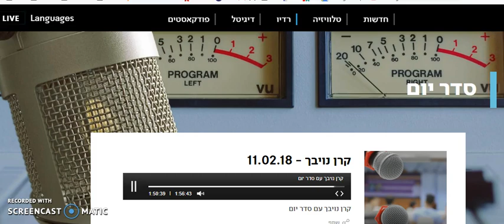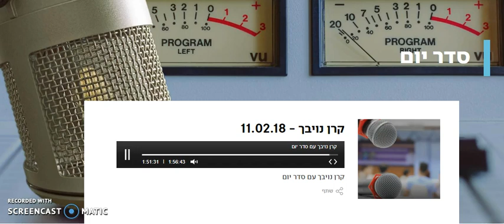עו"ד בקי כהן-קשת בתוכנית "סדר יום" על אנשים החיים בעוני ונקלעו לחובות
תומר מוסקיבוץביום ראשון עלתה עו"ד בקי כהן קשת מרבנים לזכויות אדם לשידור בתוכנית סדר יום עם קרן נויבך ברדיו כאן (קול ישראל), בסוגיה של אנשים החיים בעוני ונקלעו לחובות.

באופן יותר ספציפי הדיון נסב על הוראת שעה המאפשרת הפטר (מחיקה חלקית של חוב) בהוצאה לפועל. המדובר בתיקון הוראת שעה מ-2015, אשר נועד להביא מזור לכ-30 אלף חייבים ה"תקועים" שנים רבות בהוצאה לפועל, משלמים סכומים קטנים ואשר לעולם לא יסיימו לשלם החוב.

עו"ד בקי כהן קשת, מספרת על הראיון:
הסברתי שאף שהרעיון לאפשר הליך להוצאת האנשים הללו  מההוצאה לפועל ולאפשר להם לפתוח דף חדש היה מבורך, בפועל עד היום הוראת השעה עזרה ל-1000 איש בלבד. הסברתי כי הוראת השעה היתה לא סבירה כי היא לא הכירה את מציאות החיים של האנשים החיים בעוני, למשל אדם עם רכב בשווי 3000 ש"ח המאפשר לו להגיע לעבודה -זה היה מצב שמנע כניסה להליך. כך גם אדם ששילם בכל חודש וקרה לו, למשל, אירוע של גג דולף שהיה חובה לתקן או מחלה שהפחיתה ימי עבודה והאדם פיספס תשלום, הוא לא היה יכול להכנס להליך לקבלת הפטר. התיקון, בעדו הצביעו בוועדה חוק חוקה ומשפט, ביוזמת ח"כ מרב מיכאלי וח"כ דוד ביטן, הביא להגמשת התנאים והגדלת שיקול הדעת שיהיה לרשם.
עלה לשידור גם תומר מוסקוביץ מנהל רשות האכיפה והגבייה, אשר ציין את שיתוף פעולה של הרשות בקידום התיקון , אך גם הודה שלצד רשמים שבאו לקראת חייבים, היו גם רשמים נוקשים מאוד שהביאו למיעוט ההפטרים.
ציינתי בשידור כי עדיין יש בעייה שלא כל החייבים זכאים לקבל סיוע משפטי (מי שיש לו הוצאות מוצדקות רבות ולכאורה הכנסות מעבר לסף אשר אינן מתחשבות בהוצאות).

קרן נויבך הסכימה שיש בעיית נגישות וכן כי יש להדרש למבחני קיום בכבוד. ציינתי כי דיון מעמיק בקיום בכבוד עבור בעלי חובות עודנו חסר ודרוש בדיונים על תקנות חוק חדלות פרעון.
לאור הגמשת הקריטריונים פניתי לציבור בעלי החוב לנסות לקבל הפטר בהוצאה לפועל  גם אם נדחו בעבר. החוק אמנם  ממתין להצבעה במליאה, אך לא צפויים עיכובים אחר שבוועדה הצביעו בעד התיקון -פה אחד.